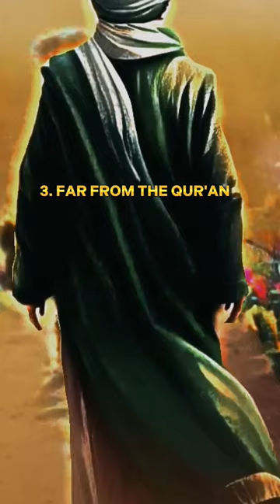Signs Of Dead ( Heart ) ?